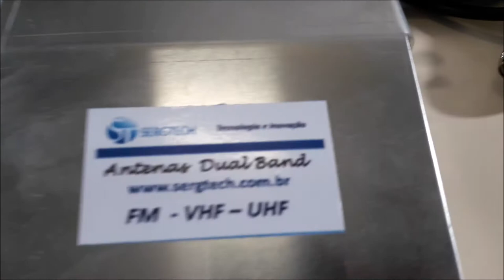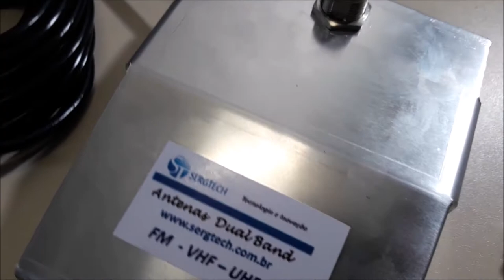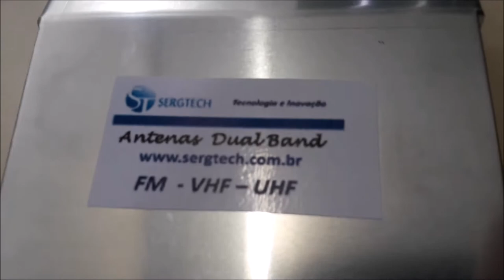lançamento de nossa melhor base magnética de alta qualidade para uso móvel nosso site sergtec